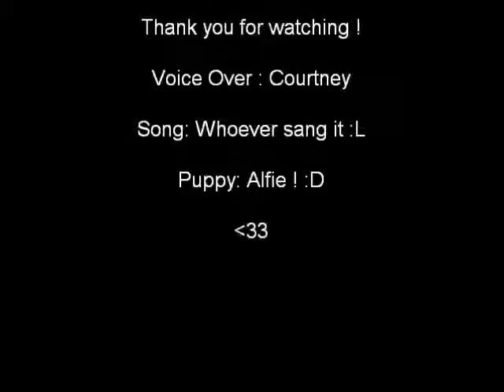Aflie ! xx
Pictures of Alfie when he was only lil' and pictures of how he looks now :D [C] Pictures to Courtney x